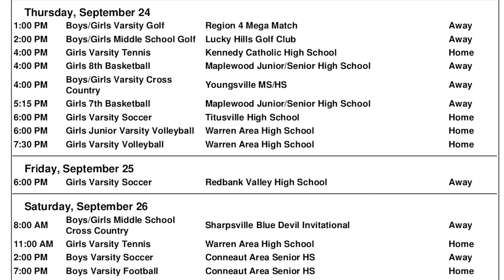9.24.20 A-Day Announcements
Good Morning!
Thursday September 24th, 2020 A-Day Announcements.